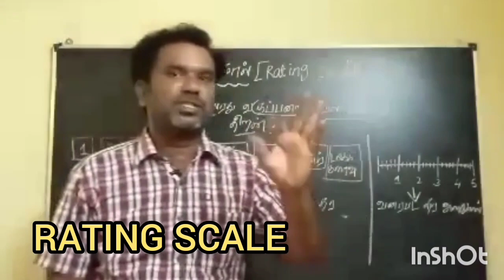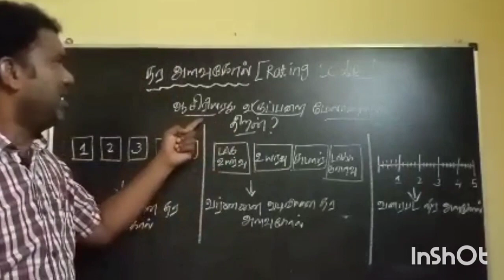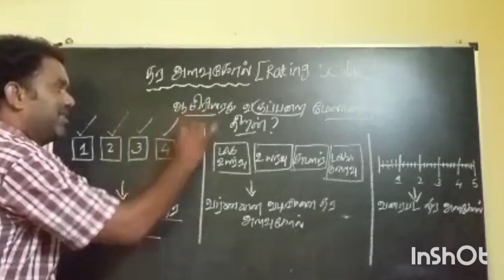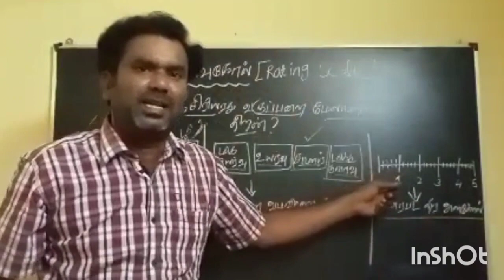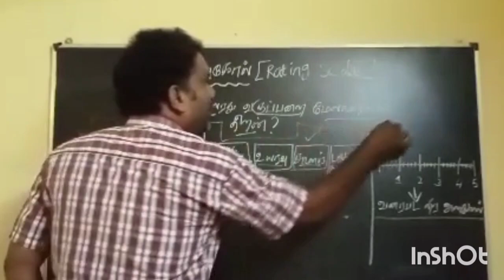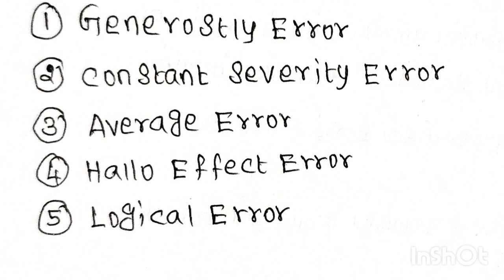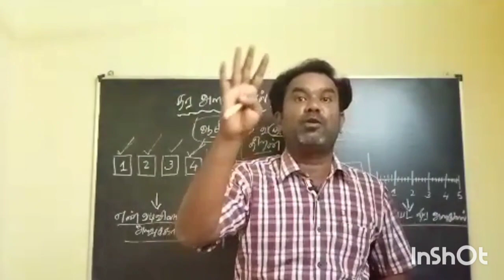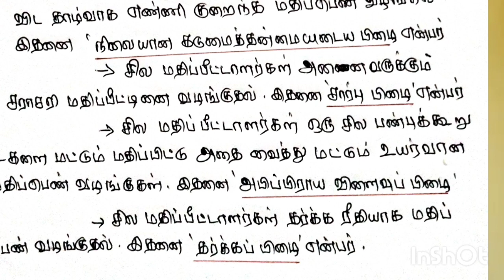B.ED FIRST YEAR | SECOND SEMESTER | ASSESSMENT FOR LEARNING | IMPORTANT QUESTION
UNIT 3 | RATING SCALE | தர அளவுகோல் எடுத்துக்காட்டுகள்| பிழைகள்